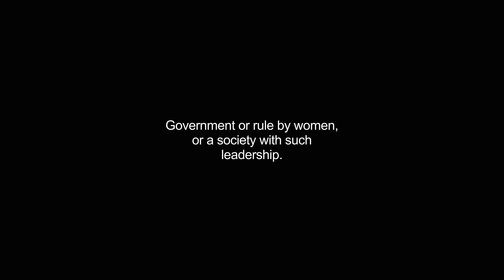gynecocracy video Dictionary meaning and pronunciation